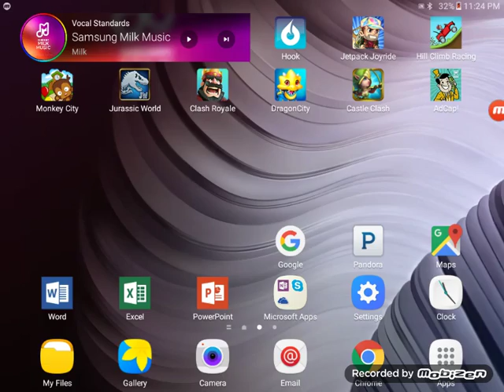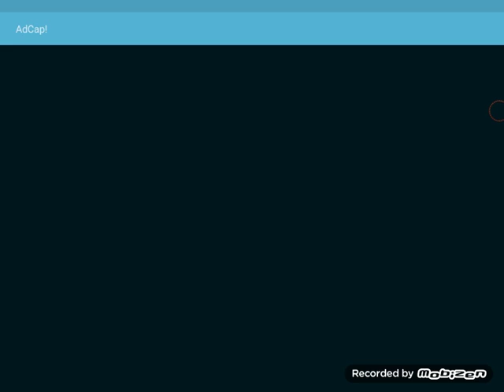Jet pack joyride